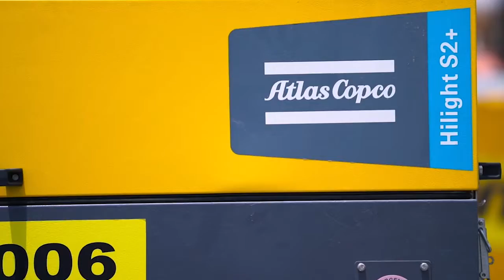Experiencing Atlas Copco HiLight S2+ with Dayim Equipment Rental Saudi Arabia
Learn more about the experience with Atlas Copco HiLight S2+ solar light towers from Dayim Equipment Rental Co. team in Saudi Arabia. This innovative light tower delivers efficient, high performance, giving workers good visibility while allowing sites to increase their sustainability and comply with zero CO₂ emission and noise regulations.

When Atlas Copco in the Middle East found out that its customer Dayim Equipment Rental Co. was looking at light towers for its fleet, the company recommended its recently launched model, the solar light tower HiLight S2+. The latest light tower from Atlas Copco uses solar radiation that collects in its solar panels and battery system as an energy source, providing silent and cleaner operations. Therefore, it is an ideal solution for forward-thinking companies that are keen on total stand-alone sustainable equipment.

“We are pleased with the design of the HiLight S2+. For us, it is crucial to avoid damages. The fact that the solar panels are inside the canopy for transport and storage purposes in this light tower is very suitable for our industry and for the applications that our customers use,” comments Imtiyaz Abedi, Operations Director at Dayim Equipment Rental Co. “Additionally, we value the S2+ lithium batteries, tested to offer reliability at the extremely high temperatures we have in our region. Safety is our highest priority, and Dayim Rentals is committed to offering its customers the safest, reliable, and cost-effective equipment solutions”.